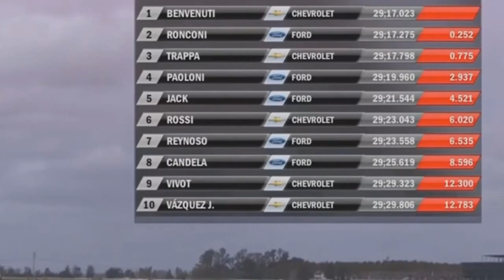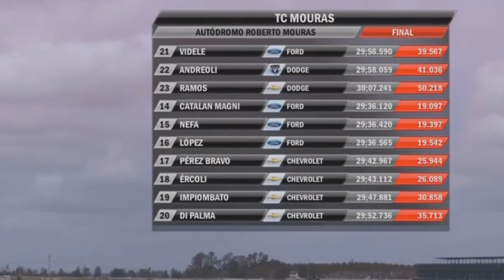Juan A. Ronconi - 2do puesto 10 04 16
Este es un resumen de la carrera  de TC Noura, corrida en La Plata el 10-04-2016 conde Juan Ronconi logra el 2do. puesto.